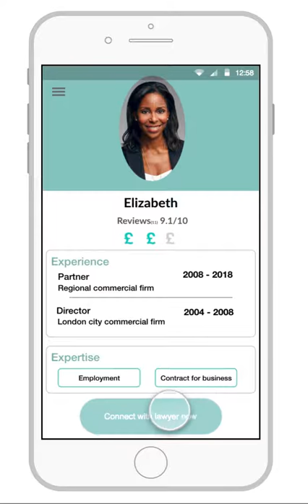VERY SHORT 30seconds